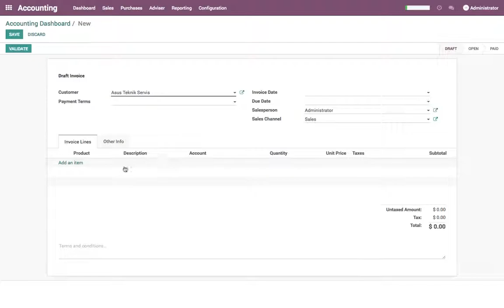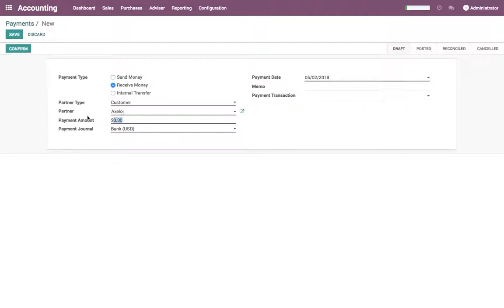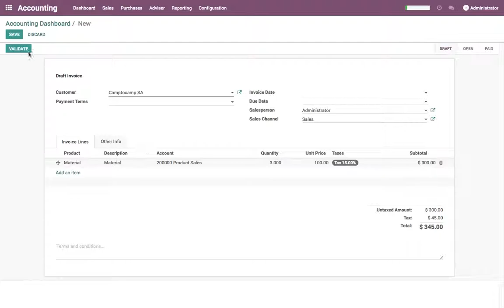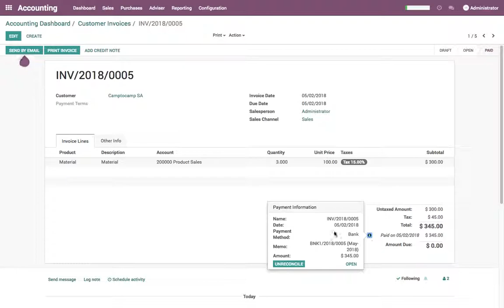What are the different ways to record a payment?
We have register the payments in 3 ways

Create Invoice / Register Payment on Invoice / Bank Reconciliation

Create Invoice / Receive Check - Register Payment / Bank Reconciliation when check gets cleared

Create Invoice / Customer transfer the payment through wire transfer - Bank Reconciliation